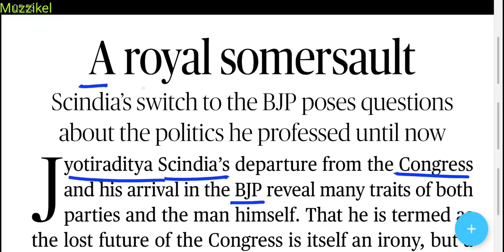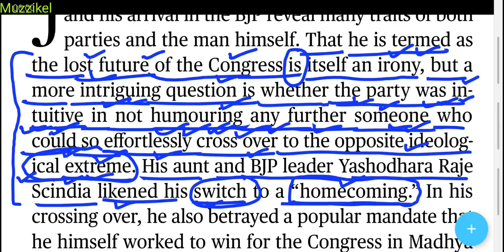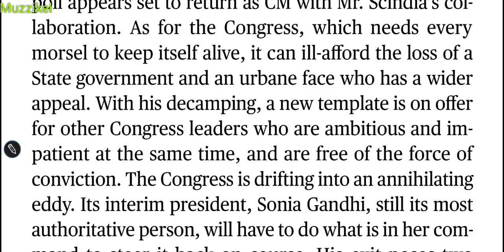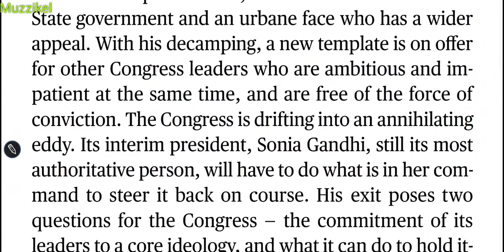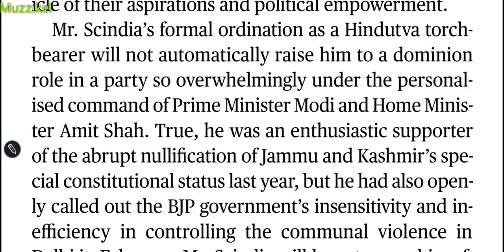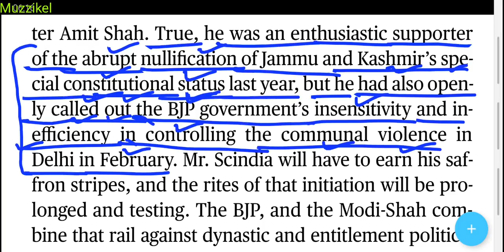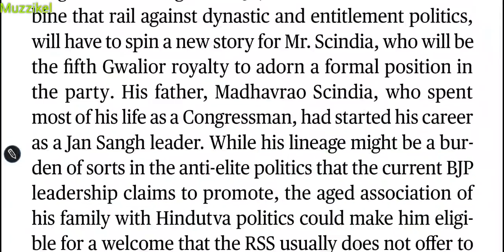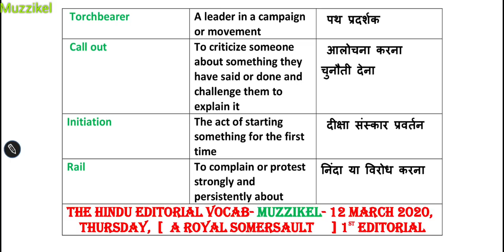12 March 2020 The Hindu Editorial Translation in Hindi